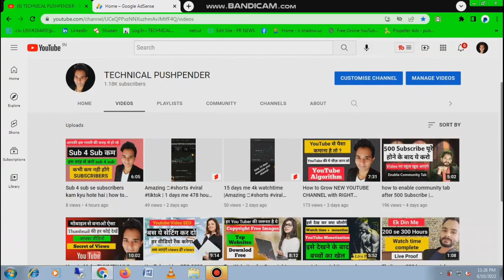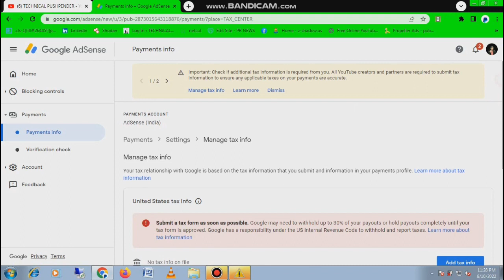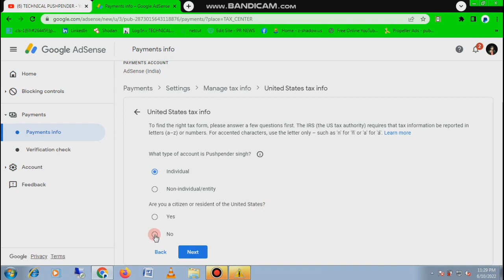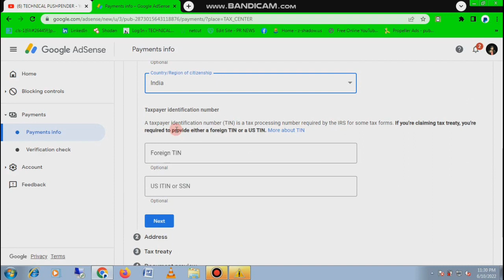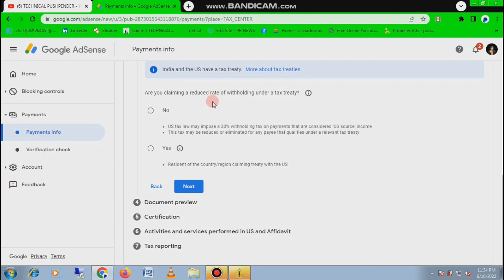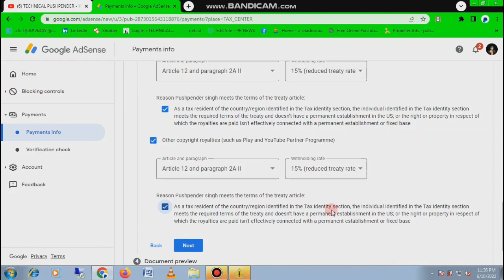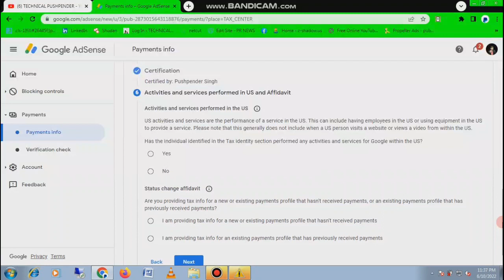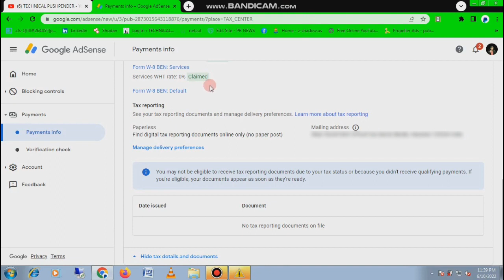How to submit usa tax form 2023 | adsense usa tax form kase bhare